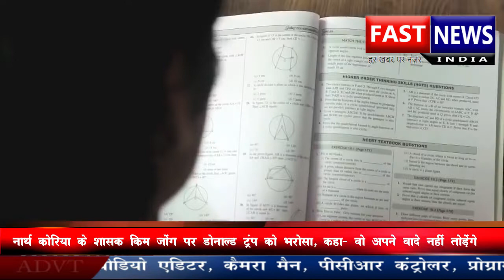एक किसान के द्वारा फकीर की व्याख्या